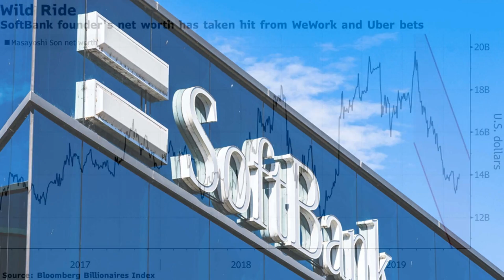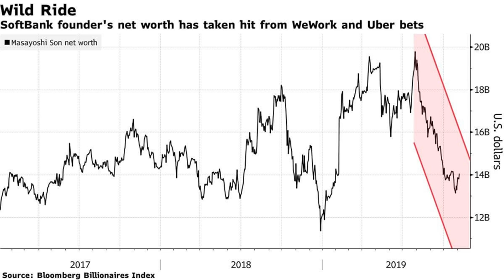SoftBank posts $6.5 billion loss on WeWork, Uber and other bets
WeWork took the major portion of the pie losing $4.6 billion

Why it matters: Masayoshi Son, founder of the investment firm SoftBank, is on the bottom of a rollercoaster ride that is his net worth. The Japanese tycoon has gone from having about $20 billion in August to $14 billion now, mostly due to losses posted by one of SoftBank's largest investments, WeWork. That's okay, though. His net worth in January was $12 billion, so he's still ahead for the year.

Japanese investment group Softbank reported on Wednesday that it had lost nearly $6.5 billion on Uber, WeWork, and other companies in its portfolio for the quarter ending September 30. The quarterly operating loss is the first the firm has posted since 2005. The 704.4 billion yen loss almost wholly negates the 705.7 billion in profit the company reported last year.

The failure of WeWork caused the most considerable portion of the damage, accounting for a net loss of about 497.7 billion yen ($4.6 billion). The co-working startup's valuation was $47 billion in January but has plunged to $7.8 billion as of the end of September.

SoftBank has sunk nearly $20 billion into WeWork, including a $9.5 billion rescue package handed to it in October, giving the firm an 80-percent hold on the startup. Despite the large stake, WeWork remains an associate rather than a subsidiary, which is good for SoftBank since it will not have to take on the startup's already sizable $22 billion in debt and $47 billion in leasing obligations.

The investment giant's billionaire founder and chairman Masayoshi Son footed some of the blame, saying, "There was a problem with my own judgment, that's something I have to reflect on."

The implosion comes as Son is trying to raise a second investment fund to rival the company's current $100 billion Vision Fund, which is the largest startup investment pool in the world.

The Vision Fund also posted a loss of about 970.3 billion yen despite a 9.8-percent gain in valuation over acquisition costs of the 88 investments in the pool. Of the 88, 25 companies have made gains while another 25 saw their valuation decrease.

SoftBank posted unrealized losses of 537.9 billion yen in several investments in its portfolio, including WeWork and Uber. Bloomberg reported analysts predicted red ink for the firm in the tune of $5 billion to $7 billion, mostly due to the steep drop in WeWork's valuation.

"Son's handling of WeWork raises some fundamental questions about his investment strategy that need to be addressed," Jefferies Group senior analyst Atul Goyal said before the earnings release posted. "There will be more failed investments in the future, how does he plan to handle them?"

Bloomberg notes, Son went on to point out that despite predictions, investments like Slack Technologies, and Uber have proven profitable bets for investors despite acquisition costs and falling valuation in public markets.

Image credit: Sundry Photography via Shutterstock